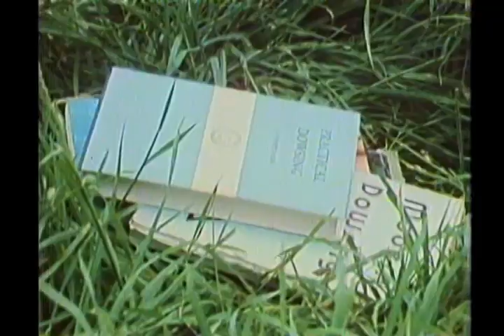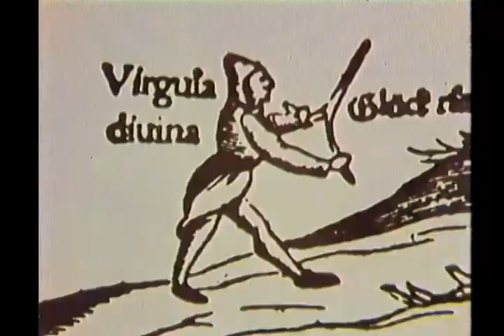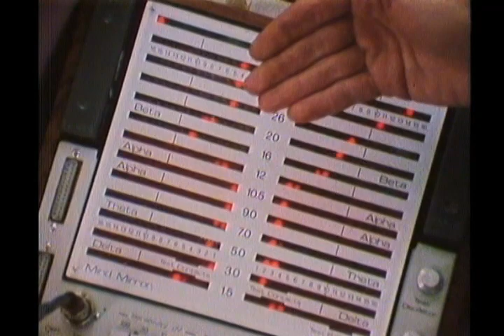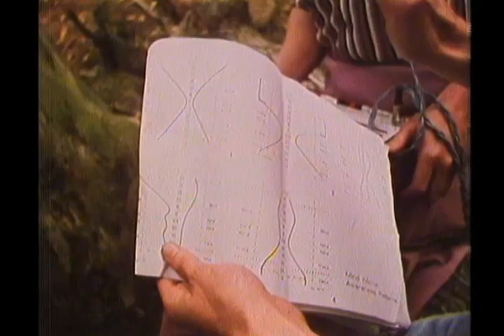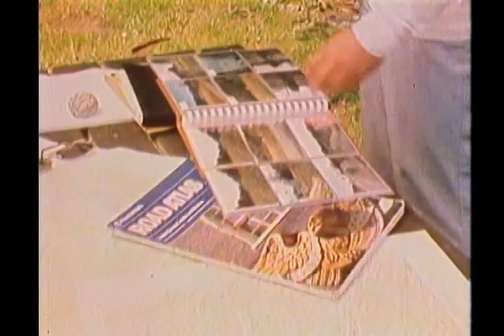In Search of... - Season 3 - Ep. 4 Water Seekers (1978)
The ancient art of dowsing is reviewed, specifically the accuracy and reliability of water dowsers. Do they possess a psychic ability to detect water or can successful dowsing be learned? Further, can science prove or disprove dowsing?